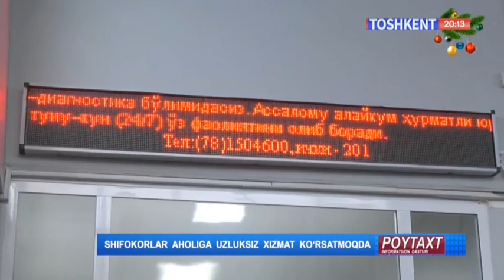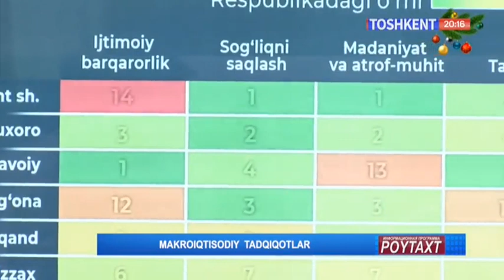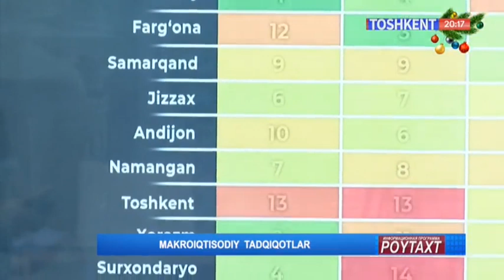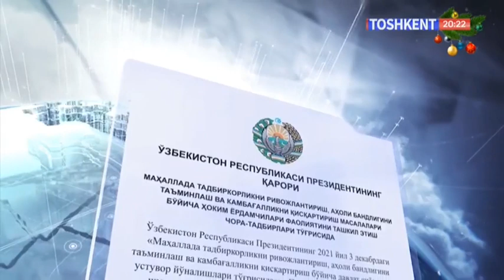Poytaxt | Шифокорлар аҳолига узлуксиз хизмат кўрсатмода [03.01.2023]